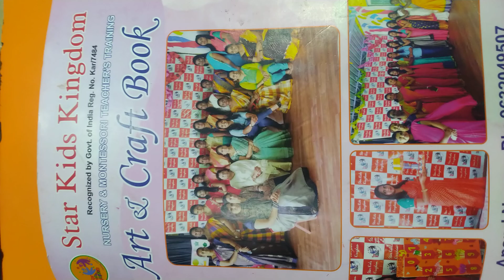How to make NTT project file-11 for trainee students.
Best out of waste materials. project files for students.